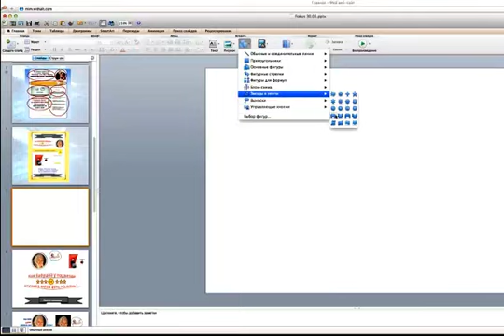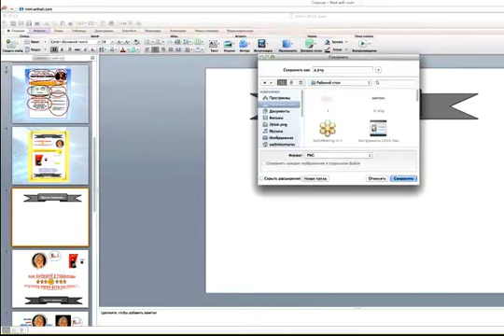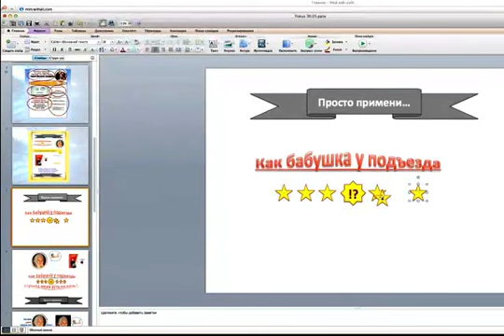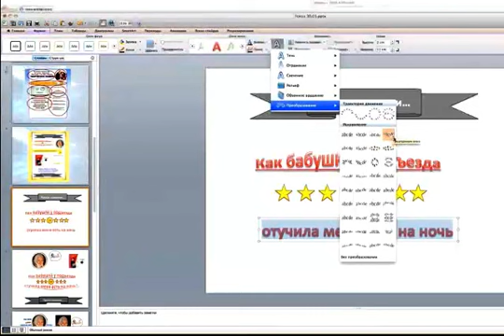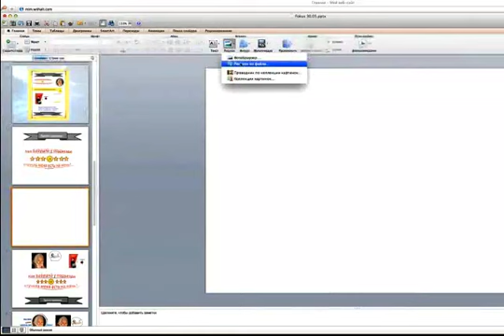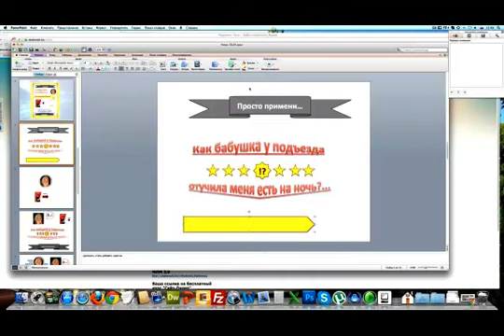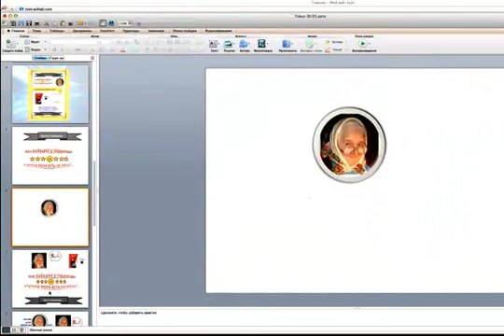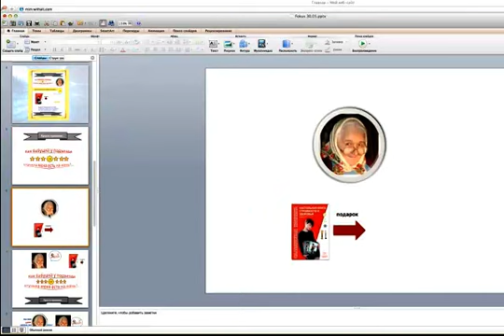Подготовка элементов страницы захвата